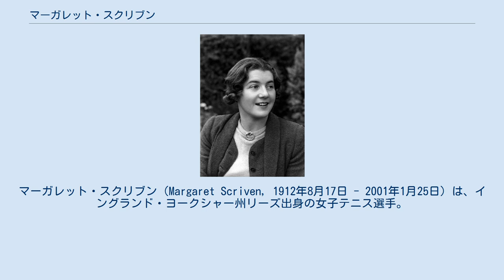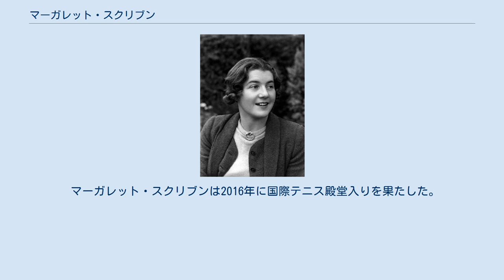マーガレット・スクリブン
マーガレット・スクリブン（Margaret Scriven, 1912年8月17日 - 2001年1月25日）は、イングランド・ヨークシャー州リーズ出身の女子テニス選手。
1930年代に活躍し、1933年と1934年の全仏選手権（現在の全仏オープン）で女子シングルス2連覇を達成した選手である。
全仏選手権では1933年の混合ダブルスと1935年の女子ダブルスでも優勝し、総計4つのタイトルを獲得した。
左利きの選手で、全仏オープン女子シングルスの歴史を通じて最初の左利き優勝者になった。
マーガレットは“Peggy”（ペギー）という愛称で呼ばれた。
フルネームは Margaret Croft Scriven Vivian （マーガレット・クロフト・スクリブン・ビビアン）という。
 スクリブンのテニスは、他のトップ選手に比べると“ぎごちなさ”を感じさせたというが、忍耐強いプレースタイルを持ち味とした。
彼女との対戦はスタミナ勝負を強いられ、とりわけ左打ちのフォアハンド・ストロークには、対戦相手にとって“過酷な消耗戦”の印象があったという。
 スクリブンは7歳からテニスを始めたが、1929年に17歳でイギリス国内の女子ジュニア・チャンピオンになるまでは、レッスンを受けずに独学でテニスに親しんだ。
2年後、1931年のウィンブルドン選手権でシモーヌ・マチュー（フランス）との準々決勝に進出し、初めてのセンター・コートでマチューに 6-1, 2-6, 5-7 の試合を挑んだ。
1933年の全仏選手権で、スクリブンは女子シングルスと混合ダブルスの2部門で初優勝を飾る。
シングルスではノーシードから勝ち上がり、決勝でマチューを 6-2, 4-6, 6-4 で破って優勝した。
混合ダブルスでは、スクリブンのパートナーはジャック・クロフォード（オーストラリア）であった。
全仏2部門制覇の後、ウィンブルドン選手権では2年ぶり2度目の準々決勝でヒルデ・クラーヴィンケルに敗退した。
1933年には、キャリアで唯一の全米選手権出場もある。
 1934年の全仏選手権でスクリブンは第2シードに選ばれ、決勝で第1シードのヘレン・ジェイコブス（アメリカ）を 7-5, 4-6, 6-1 で破って2連覇を達成した。
同年のウィンブルドンでは、3度目の準々決勝でオーストラリアのジョーン・ハーティガンに敗れている。
1935年全仏選手権で、スクリブンは準決勝でマチューに 6-8, 1-6 で敗れて女子シングルス3連覇を逃したが、同じイギリスのケイ・スタマーズと組んだ女子ダブルスで初優勝した。
スクリブンとスタマーズは、2人とも左利き選手どうしのペアを組んだことになる。
1937年の準々決勝でリリ・デ・アルバレス（スペイン）に敗れた試合を最後に、マーガレット・スクリブンは全仏選手権から撤退した。
 全仏選手権で4つのタイトルを獲得したスクリブンだが、地元大会のウィンブルドン選手権では4度のベスト8止まりで終わってしまう。
最後のチャンスでは、1937年の準々決勝でポーランドのヤドヴィガ・イェンジェヨフスカに 1-6, 2-6 のストレートで完敗した。
イェンジェヨフスカには、第2次世界大戦開戦直前の1939年にも4回戦敗退を喫している。
選手経歴の間に、スクリブンはフランク・ハーベイ・ビビアンと結婚した。
 世界大戦の終戦後、スクリブンは1946年と1947年のウィンブルドン選手権に出場し、1947年の3回戦でパトリシア・カニング・トッド（アメリカ）に 1-6, 3-6 で敗れた試合を最後に選手生活を終えた。
その後は夫とともに静かな生活を送り、2001年1月25日にイングランド・サリー州ヘーズルミアにて88歳の長寿を全うした。
 マーガレット・スクリブンは2016年に国際テニス殿堂入りを果たした。